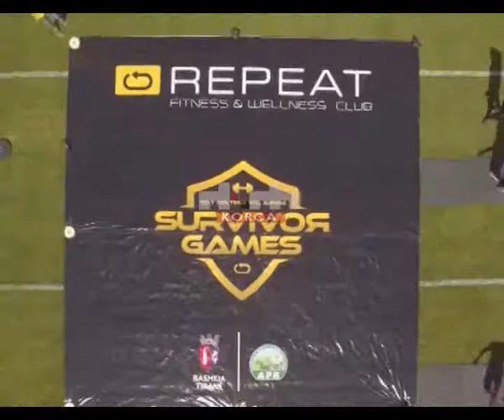Grupi nga Korça fiton trofeun e "Survivos games"